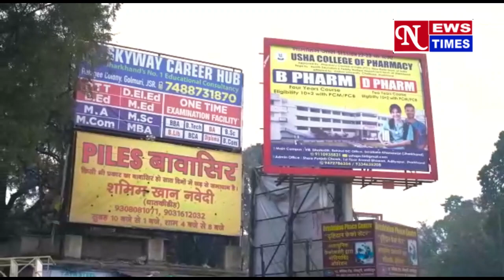नक्सलियों द्वारा बिछाये land mine विस्फोट में ट्रैक्टर खलासी की मौत चालक गंभीर!! NEWS TIMES 12/09/23